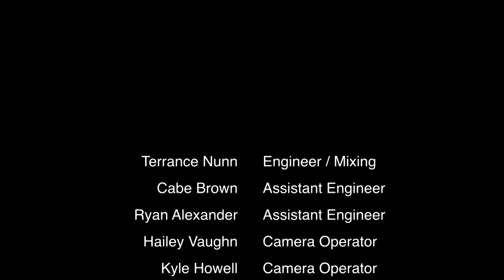Alyssa Banouvong: Behind The Scenes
Terrance Nunn // Audio Engineer
- Setup for session with Alyssa.
- Mics used // SM57 placed on 12th fret of acoustic guitar, KSM137 placed on 12th fret of acoustic guitar, Blue Bluebird used on vocals.
- Drums were programmed using Logic
- Mixed and Mastered using Logic